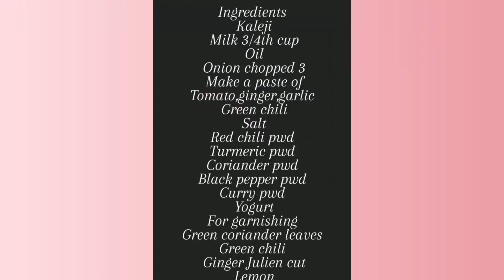Kaleji Masala |Mutton Kaleji| Eid Recipe Mutton Kaleji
Kaleji Masala (Mutton Liver Masala)
Kaleji Masala or Mutton Liver Masala is a semi dry preparation of mutton liver that can be enjoyed as an appetizer, with Rotis..
Its a popular Pakistani dish takes 10 to 20 minutes to prepare. It is highly recommended by cooking experts to don’t overcook or undercook it. Kaleji recipe is cooked with onions, garlic/ ginger, tomatoes. Green chilies,chili powder, , black pepper, haldi, and salt to get the perfect taste. Kaleji Recipe is delicious to the core and it is mainly cooked with homemade spices. Kaleji has huge health benefits as it is rich in Vitamin A, B, and Iron. On this special occasion of Bakra Eid try this simplest Kaleji Masala recipe...